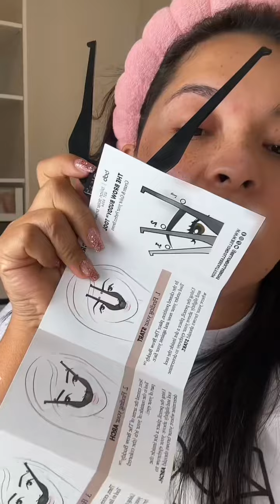🫢 Me diseñare las cejas con Henna🫣 . Deseenme suerte 😳🥲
¡Hola y bienvenidos al canal de Mabell Rodriguez! Aquí te esperan tutoriales de maquillaje, reseñas de productos de belleza, consejos de moda, vlogs de viajes y mucho más. Si quieres estar al día con las últimas tendencias y descubrir cómo aprovechar al máximo tus productos favoritos, ¡este es tu lugar! ¡Gracias por ser parte de esta gran familia en YouTube!

🔗 Enlaces de interés:
☞ Descubre más productos y videos
☞ Mis favoritos de Amazon
☞ SHEIN favoritos
☞ ZARA favoritos

Apoya mis proyectos:

Tienda de Maquillaje y Ropa por afiliación.

Códigos secretos de Amazon y en un futuro tambien esperamos agregar más tiendas.

🛍️ ¿Buscas códigos de descuento en marcas reconocidas? o simplemente usa el código "MABELL" en tus tiendas favoritas. Tal vez hay suerte 😅

⚠️ Aviso: Mabell Rodríguez participa en programas de afiliación. Todos los productos y servicios son probados rigurosamente para ofrecer reseñas honestas. Solo recomendamos aquellos que cumplen con nuestros estándares de calidad.

¡Gracias por visitarnos y hasta el próximo video! 🥰